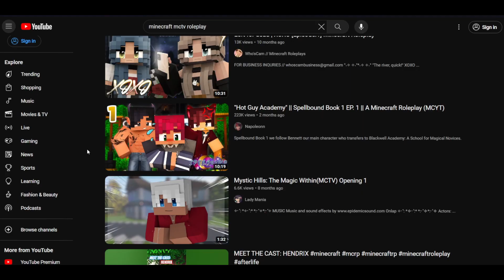Mctv's NEED TO CHANGE (Announcement Video)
The Mctv Community NEEDS to change! Let's bring back this community as it once was!

(New series announcement!)

Lost in Limbo!

📱 SOCIALS

● Metheorite | @KazeHikarii

● Nova | @supernovaa36